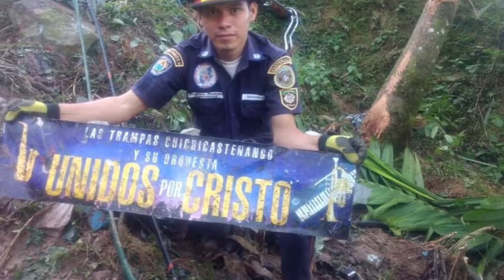Unidos Por Siempre